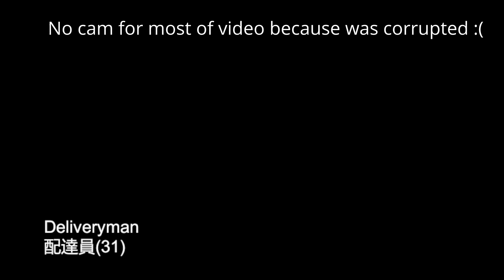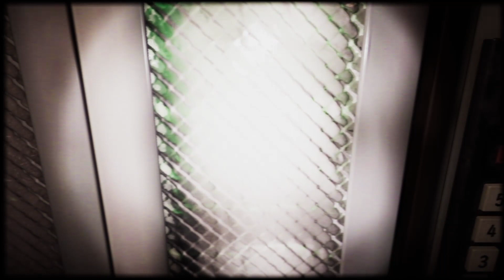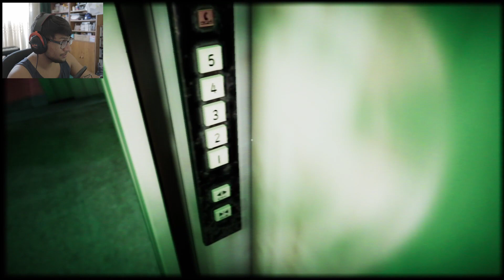[Horror Game] Night Delivery But I Have Multiple Heart Attacks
Tried recording and playing a scary game. Not sure if it's my style, but it was pretty fun to try something new to find out what I like. My editing and commentary aren't the best since they are rusty, but I am committed to become better again!  I don't normally do Horror games so I almost died to a heart attack lmao.